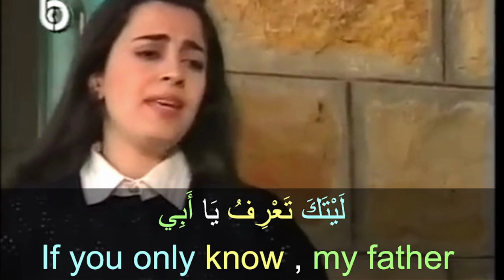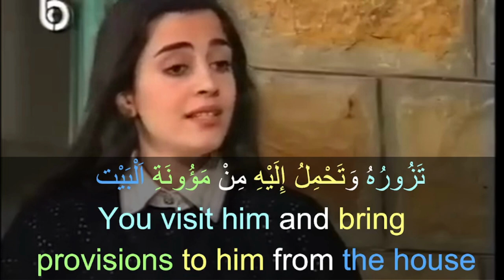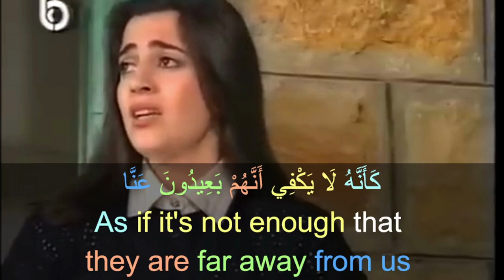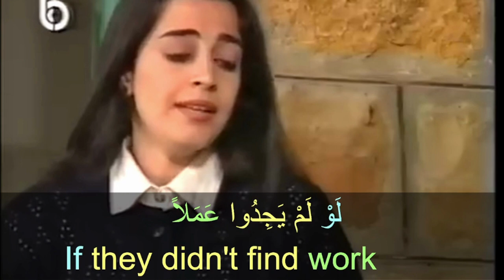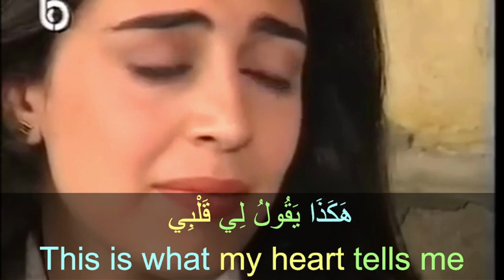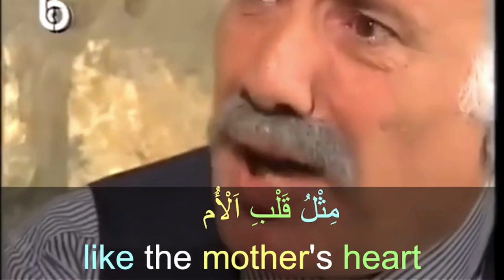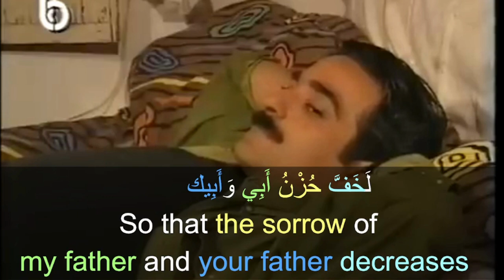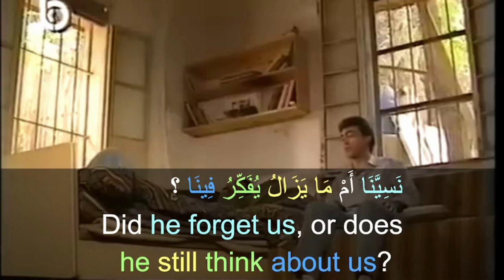Arabic Conversation Fusha (MSA)|Arabic movies with subtitles in English|Learn Arabic Language|part43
This video "Arabic Conversation Fusha (MSA) |Arabic movies with subtitles in English|Learn Arabic Language|part 43 "  is the perfect resource for anyone looking to learn Arabic through movies and real-life conversations.

Learn Arabic fusha (MSA) with movies for beginners with English subtitles, in a fun and interactive way! This Arabic Conversation course is perfect for beginners who want to learn how to speak and understand Arabic.

You'll start by watching Arabic movies with English subtitles, to help you learn the grammar and pronunciation of Arabic. Then, you'll be able to practice your new skills in a fun and interactive conversation course. By the end, you'll be speaking and understanding Arabic like a pro!

Featuring native speakers in action, you'll be able to listen to and learn Arabic phrases and expressions, including common words in Arabic

 With English subtitles, you'll be able to follow along and understand the conversation in context.
Whether you're just starting out or looking to improve your speaking skills, this video provides a comprehensive way to immerse yourself in the language and get a feel for its rhythm and flow.

 Improve your Arabic language skills by watching Arabic movies with English subtitles, and learn how to greet others and introduce yourself in Arabic with confidence

In this video, titled "Arabic Conversation Fusha (MSA) |Arabic movies with subtitles in English|Learn Arabic Language|part 43  "

You will learn the Arabic language through listening to real-life conversations in Arabic movies.
 The video features two scenes  , making it ideal for beginners who want to learn Arabic.

The video includes English subtitles, making it easy to follow along and understand the conversation. Whether you're looking to learn the basics of the Arabic language or improve your speaking skills, this video is perfect for anyone who wants to learn and speak Arabic by listening to authentic media.